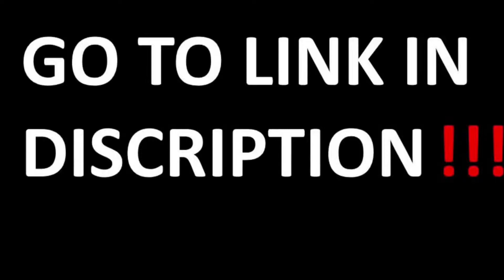summer wear for womens | Smart summer Fashion Trends 2019 best product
product details

Material: Acetate
Style: Office Lady
Silhouette: Straight
Pattern Type: Plaid
Sleeve Length(cm): Short
Decoration: None
Dresses Length: Knee-Length
Sleeve Style: REGULAR
Waistline: Natural
Neckline: Mandarin Collar
Season: Autumn
Gender: Women

tags--

more tags--